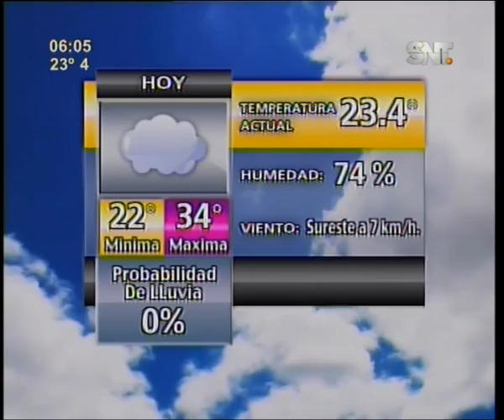Pronóstico del tiempo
Asunción se presentará nublado con altas temperaturas